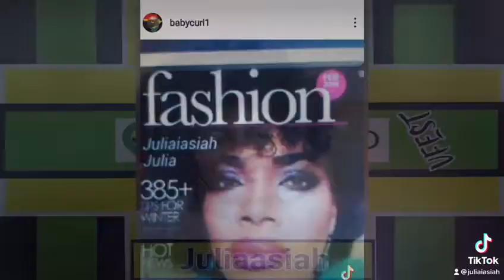CheckMymusicOn instagram spotify link Juliaiasiah..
Video from True Loyalty